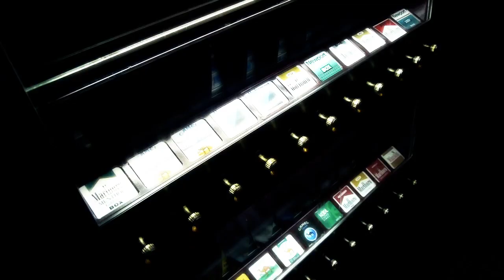Collin Gibson - "Fornication" Official Music Video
Official Music Video for Collin Gibson's release "Fornication" off the "Wake Up Call" mixtape.